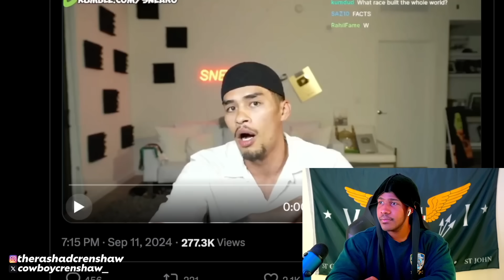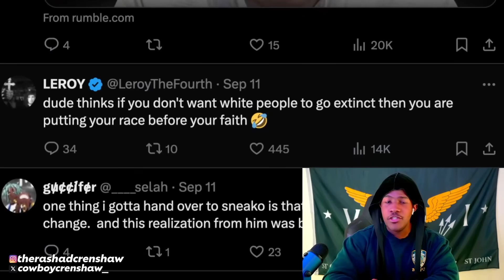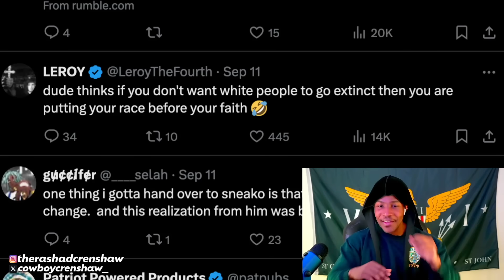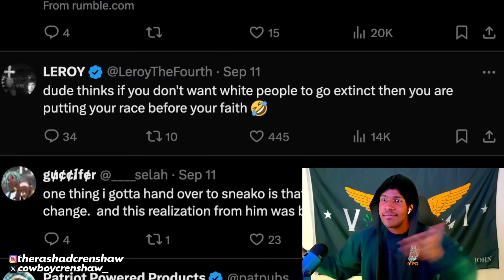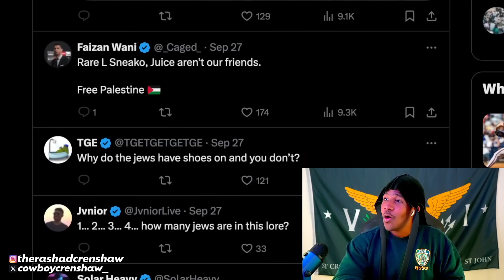Sneako Abandons Anti-Semitism